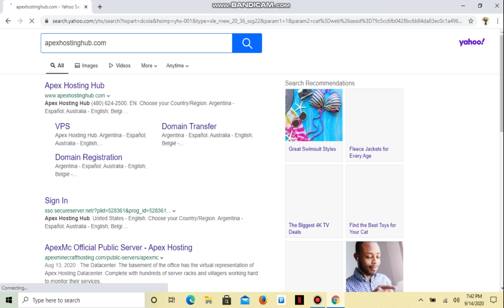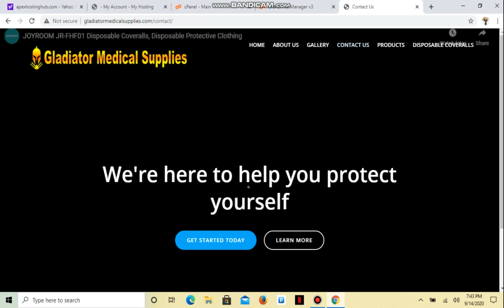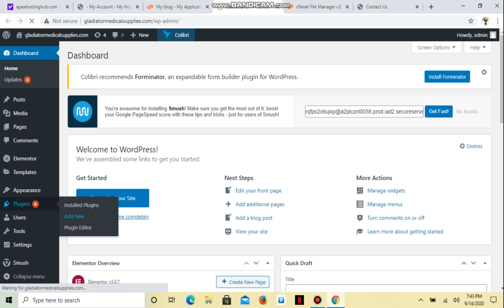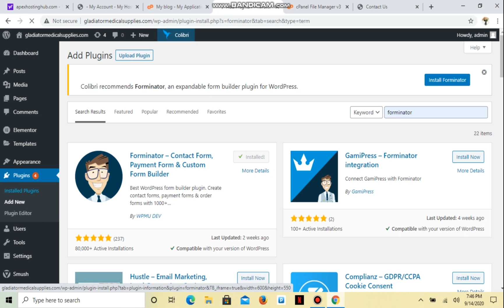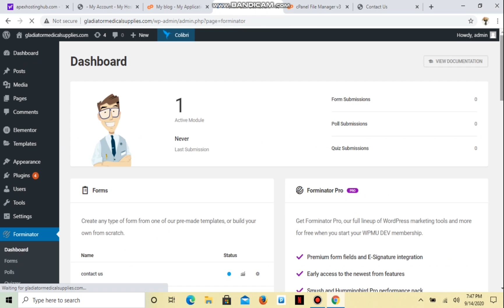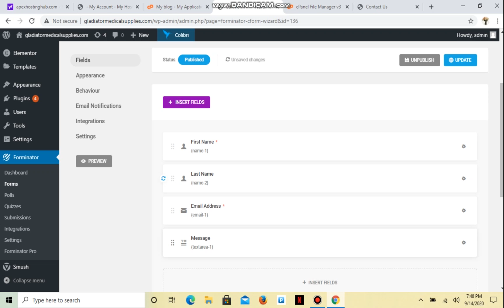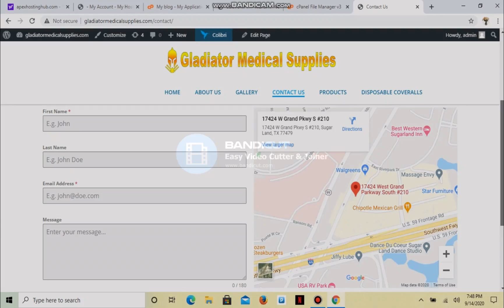How to Delete Plugins from the File Manager